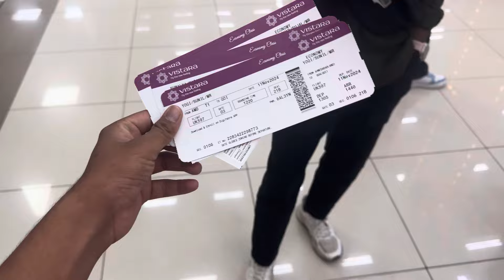My best friend first time in plane ￼✈️😳 || Sunil Yogi Vlog